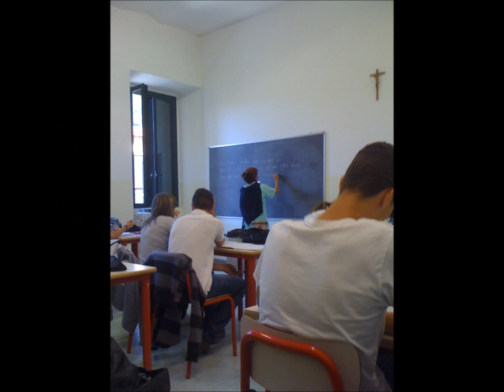5 C Vanoni menaggio, la mejo!!!